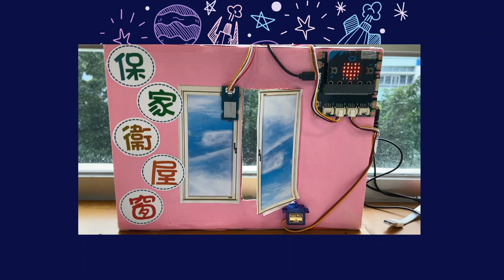香港創科展 2021-2022 入圍作品：保家衞屋窗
學校 School：
青松侯寶垣小學 Ching Chung Hau Po Woon Primary School

學生 Students：
陳政潤 Chen Zheng Run、劉馥如 Liu Fuk Yu、
莫鎧軒 Mok Hoi Hin、陳煥森 Matthew Chan

負責老師 Teacher-in-charge：
梁英杰 Leung Ying Kit